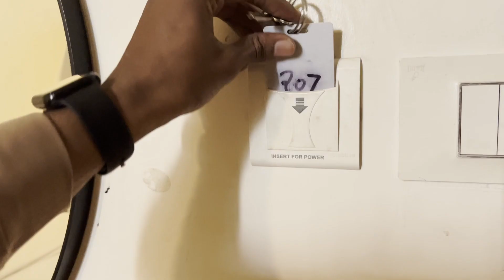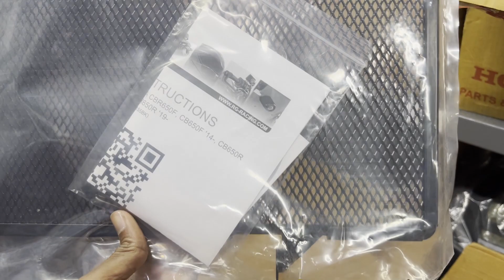Uncle ne car pair pe chadhadi | exhaust mil to gaya lekin laga nahi